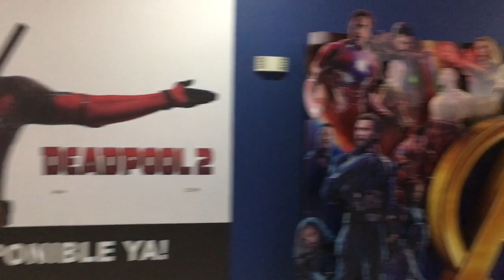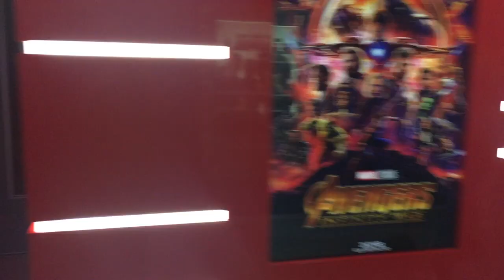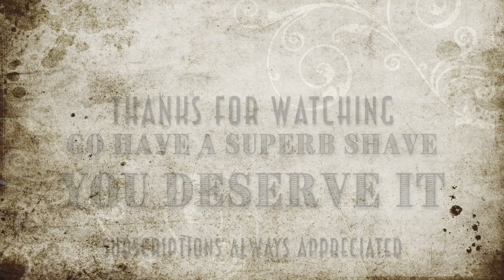Ep 27 - Movie night Shave: 1972 Gillette Super 84 - Proraso Pre & Red Soap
Movie Night!!! We are so excited to go watch Avengers: Infinity War. We've been waiting for this movie for years. Promises to be one of the best Marvel movies. So we take a quick shave to be ready for the event.

UPDATE: Surpassed all expectations. By far.

Products used in this video:

Gillette Super Thin Mejorada
Proraso Pre-Shave
Proraso Red soap
Humphreys Witch Hazel
Panama Wet Shavers Aftershave